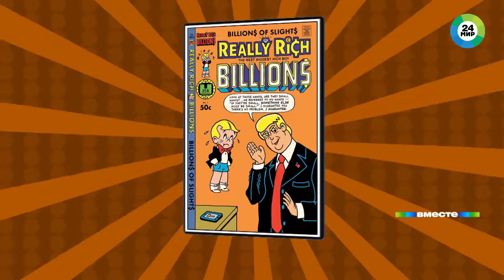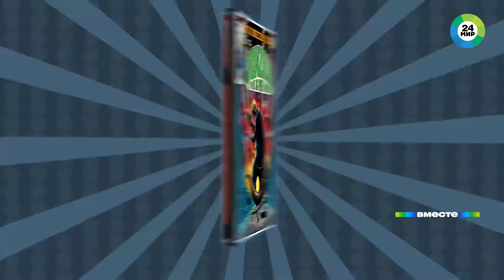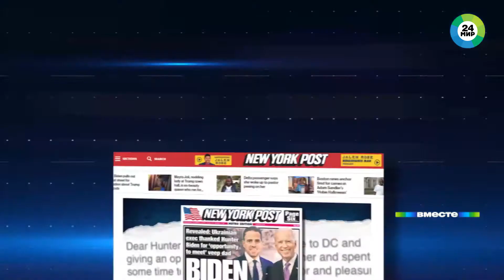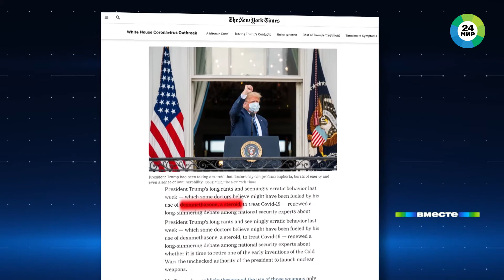Суперспособности Дональда Трампа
Пандемия – один из вопросов, который на этой неделе обсуждали на совещании президента с постоянными членами Совета Безопасности. Там же Владимир Путин предложил продлить «без всяких условий» договор по дальнейшему сокращению и ограничению стратегических наступательных вооружений, так называемый СНВ-3. Этот двусторонний договор впервые был подписан в апреле 2010 года. Понятно одно – этот вопрос будет решаться уже после выборов президента в США. Байден выступает за продление, Трамп – категорически против. Он считает, что договоры вовсе не нужны. Он же верит и в то, что победить коварный вирус можно и без вакцины. Хозяин Белого дома предложил делать ставку не на профилактику, а на лечение вируса. Он обещает каждому заболевшему американцу чудо-препарат, после которого у самого Трампа появились суперспособности. В этом убедился корреспондент «МИР 24» Роман Никифоров.